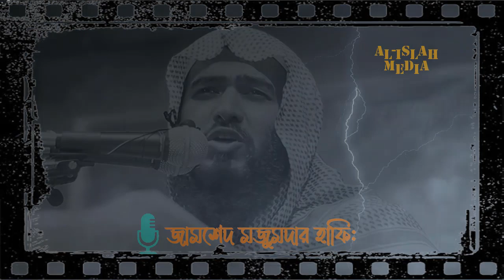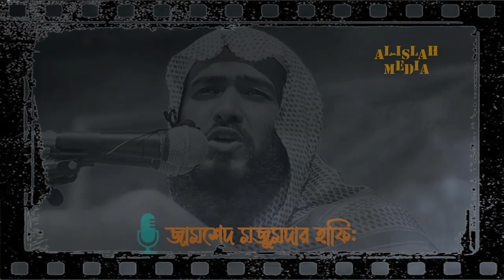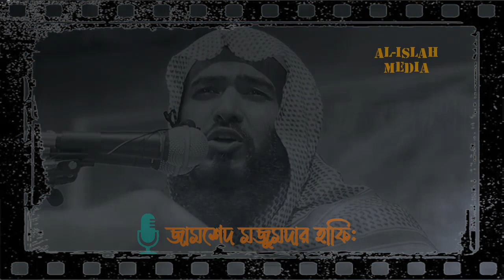এই একটি পাপ আপনার জীবনের সমস্ত আমল বাতিল করে দিতে পারে | Zamshed Mojumdar New Waz | Al-Islah Media